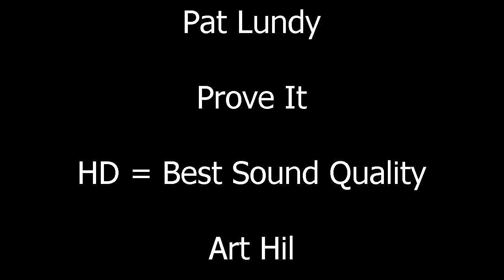Pat Lundy - Prove It